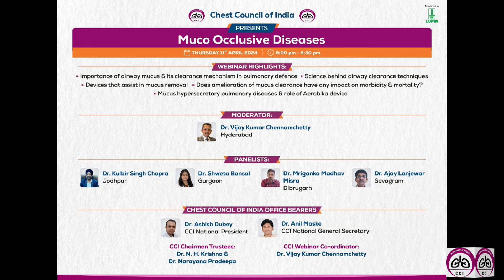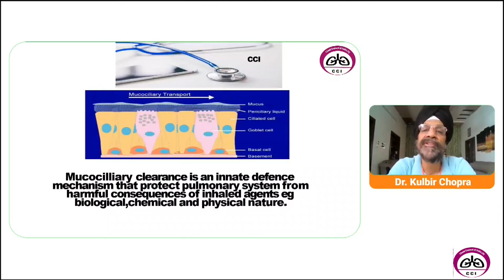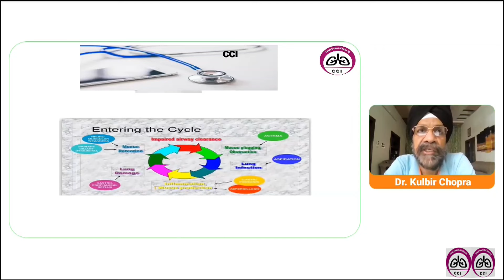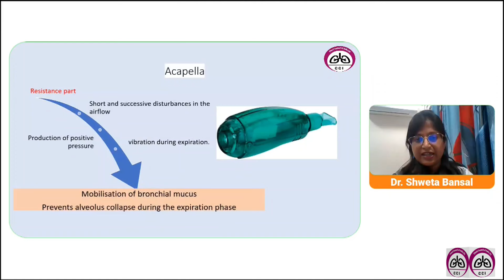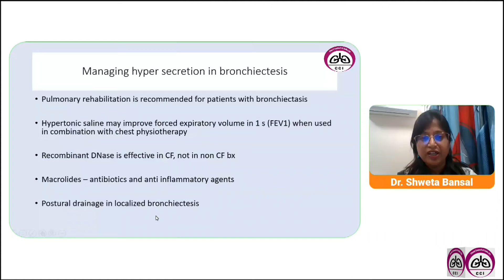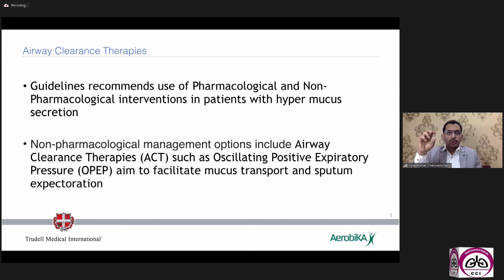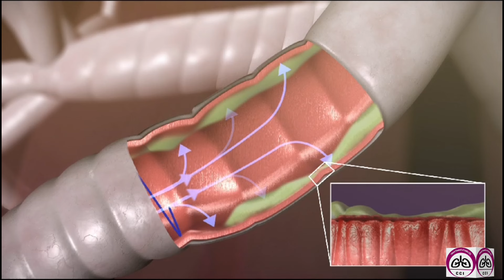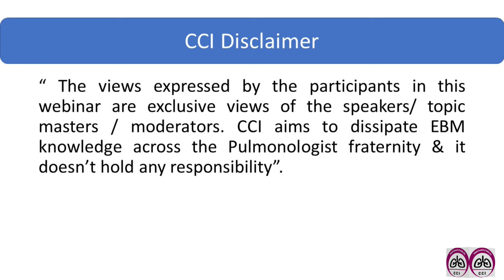Muco Occlusive Diseases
"Secretions in the airways help lungs breathe better.
What if they occlude the air passage?"

CHEST COUNCIL OF INDIA in association with LUPIN, Brings a Webinar on "Muco Occlusive Diseases "

The moderator is Dr Vijay Kumar Chennamchetty, Hyderabad

Dr Kulbir Singh Chopra, Jodhpur
Dr Shweta Bansal, Gurgaon
Dr Mriganka Madhav Misra, Dibrugarh
Dr Ajay Lanjewar, Sevagram

Please login this Thursday 11th April 8pm onwards by clicking

CCI President

CCI Secretary